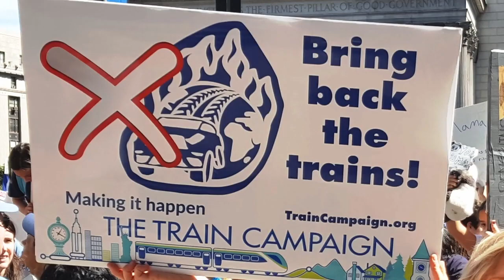Climate March walk with us down Broadway in New York City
Karen Christensen talks about bringing back passenger trains for the Train Campaign, at the Climate March in New York City, September 2019.